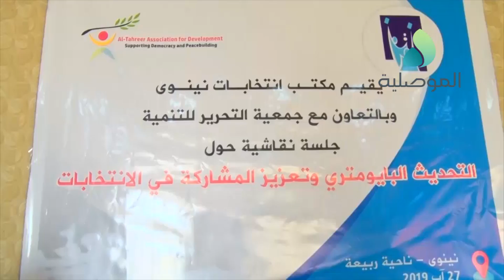مكتب انتخابات نينوى يقيم ندوة في ناحية ربيعة حول التحديث البيومتري وتعزيز المشاركة بالانتخابات